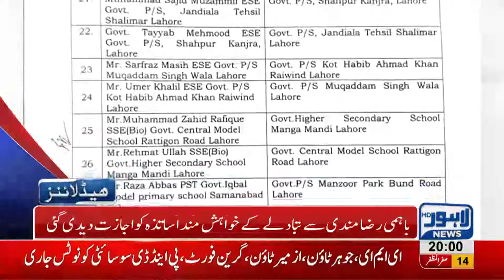08 PM Headlines Lahore News HD – 23 October 2018